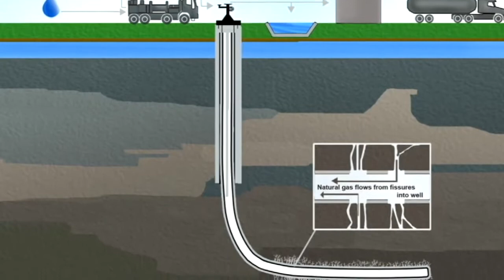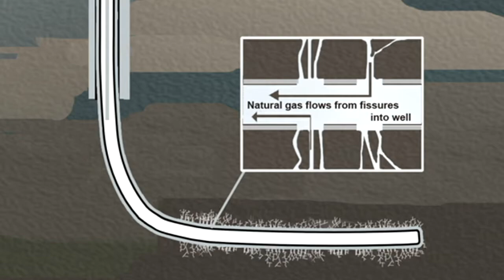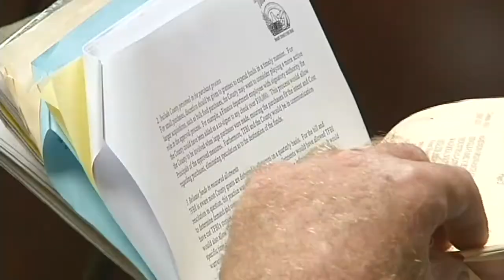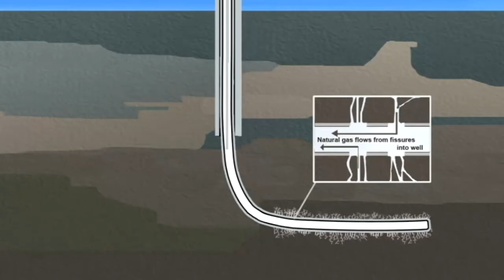Fracking ban gets OK from Hawaii County committee